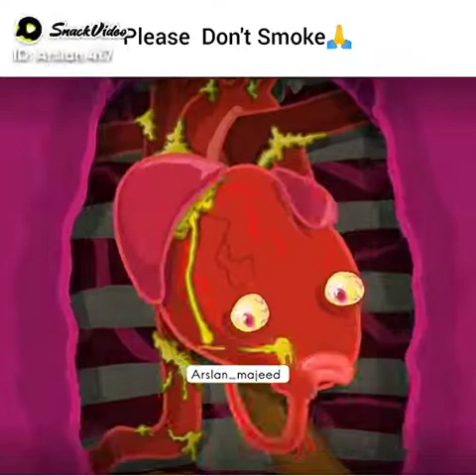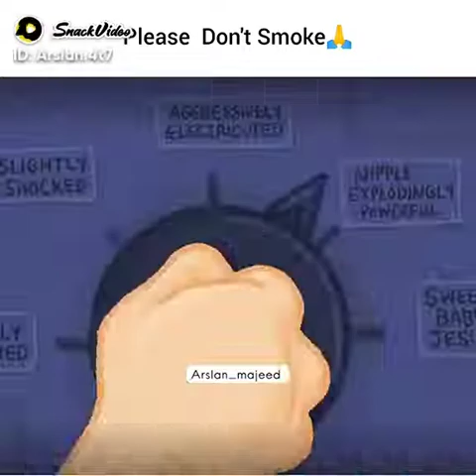amazing video of the Simok smoking halt kancer.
Hy My name is Hafeezullah Sadiqe I am a YouTuber my chanal name is all whald video's chanal My Whatsapp Number
   Asalam O Alykom My Name Is Hafeezullah My Fader Name Is Barkatali Sadiqey I Am A YouTuber I Am Muslim *~🌹Wᴱᴸᴸᶜᴼᴹᴱ Aᴸᴸ subcaraiber~*
ᴵˢᴸᴬᴹᴵᶜ video ᴰᴿᴬᴹᴬ ᴾᴬᴷistan+ᴵᴺᴰyan ᴺᴱᵂ'ˢ ᴴᴱᴬᴰᴸᴵᴺᴱˢ️ ᴺᴱᵂˢ ᴾᴬᴾᴱᴿ ᴹᴼᵛᴵᴱˢ ᴾᴬᴷistan+ᴵᴺᴰyan ᴾᴼᴱᵀᴿᵞ ᵂᴵᵀᴴ ᴾᴵᶜ ᴮᴼᴼᴷ&ᴺᴬᵛᴱᴸˢ ᴬᴾᴷ ˢᴼᶠᵀᵂᴬᴿᴱ ᶜᴿᴵᶜᴷᴱᵀ ᵁᴾᴰᴬᵀᴱˢ cocking ˢᴴᴼᵂ'ˢ ᴹᴬᴺᴰᴵ Design status video faney video ʜᴏʟʟʏᴡᴏʏ ᴍᴏᴠɪᴇs ʙᴏʟʟʏᴡᴏᴏᴅ ᴍᴏᴠɪᴇs ᴘᴀᴋɪsᴛᴀɴɪ ᴍᴏᴠɪᴇs ⷦsᴏᴜᴛʜ ᴍᴏᴠɪᴇs ʜᴏʀʀᴏʀ ᴍᴏᴠɪᴇs ⷦᴇɴɢʟɪsʜ ᴍᴏᴠɪᴇs ᷟᴀʟʟ ᴛᴠ sᴇᴀʀɪᴀʟs & ᴡɪᴛʜ ᴀᴛᴛᴀᴄʜ ᴛɪᴛʟᴇ ⷦʜᴅ sᴛᴀᴛᴜs & ᴀᴛᴛᴀᴄʜ ᴘᴀɪɴᴀʟ ʜᴅ sᴏɴɢs & ᴀᴛᴛᴀᴄʜ ᴀᴜᴅᴇᴏ sᴏɴɢs ᴍᴘ3 ɴᴀᴀᴛs ⷦᴄᴀʀᴛᴏᴏɴ's ᴍᴏᴠɪᴇs 🄿ic Portry 🄿df 🄱ooks 🄽ews 🄿αper 🄵aney 🅅ideos 🄼σѵเε & 🄳ɾαɱα 🅆we Video 🄲αrtoons 🅅ideo 🄸slamic 🅅ideo 🄽ααts & 🅀αwali 🅂tatus 🅂ongs 🄳αna 🅅ideo 🅂tage 🄳αrama Video Stage show Video 🄰udio 🅂ong Mp3 🄽aats Video Portry 🄿ic 🄿ortry 🄿df 🄱ooks News 🄿aper 🄵unny 🅅ideo 🄼ovie & Drama 🅆we 🅅ideo 🄲artoon 🅅ideo Islamic 🅅ideo 🄽aats & 🅀awali 🅂tatus 🅂ongs ﷽🇸tart With The 🇳ame Of 🇦llahتــلاوت قـرآن پــاکـــ اسلامی کیلنڈر نـعـت رســولِ مـقبول اســلامـکـــ تحـریـر احادیث رسول
اســلامکـــ کتـابـیں اســلامکـــ پــروگـرام عـلمــائـے اکـرام کـے بیــانات ɪsʟᴀᴍɪᴄ ᴘᴏsᴛ ᴅʀᴀᴍᴀ(ᴘᴀᴋ+ɪɴᴅ) ɴᴇᴡ,s ʜᴇᴀᴅʟɪɴᴇs ɴᴇᴡ,s ᴘᴀᴘᴇʀ ᴛᴀʟᴋ sʜᴏᴡs ᴍᴏᴠɪᴇs(ᴘᴀᴋ+ɪɴᴅ) ᴘᴏᴇᴛʀʏ ᴡɪᴛʜ ᴘɪᴄ  ᴡᴡᴇ ᴄʀɪᴄᴋᴇᴛ ᴠɪᴅᴇᴏs sᴏɴɢ,s(ᴘᴀᴋ+ɪɴᴅ) ᴄᴏᴄᴋɪɴɢ sʜᴏᴡ,s ʜᴇᴀʟᴛʜ ᴛɪᴘs ᴅʀᴇss ᴍᴀᴋɪɴɢ ᴍᴀɴᴅɪ ᴅᴇsɪɢɴ ᴘɪᴄ ᴘᴏᴇᴛʀʏ sᴛᴀᴛᴜs ᴠɪᴅᴇᴏ ᴀᴅᴜɪᴏ ғᴜɴɴʏ ᴠɪᴅᴇᴏ/ ᴄᴀʀᴛᴏᴏɴ ᴍᴏᴠɪᴇs ᴅʀᴀᴍᴀs ᴀɴᴅ ᴛᴠ sʜᴏᴡ ᴡᴡᴇ sʜᴏᴡ ɪsʟᴀᴍɪᴄ ᴠɪᴅᴇᴏs ʜᴅ sᴏɴɢs ɴᴇᴡ sᴛᴀᴛᴜs sᴏɴɢs ᴇɴᴛᴇʀᴛᴀɪɴᴍᴇɴᴛ ᴠɪᴅᴇᴏs ʜᴅ ᴀᴍᴀᴢɪɴɢ ᴠɪᴅᴇᴏs ʜᴅ sᴘᴏʀᴛs ᴠɪᴅᴇᴏs ʜᴅ ᴀᴜᴅɪᴏ sᴏɴɢs ɴᴇᴡs ʜᴇᴀᴅʟɪɴᴇs ɴᴇᴡs ᴘᴀᴘᴇʀ ᴘᴅғ ʙᴏᴏᴋs ᴀɴᴅ ɴᴏᴠᴇʟs 🄼ᴘ3 🅂ᴏɴɢѕ 🄼ᴘ4/ʜᴅ 🅂ᴏɴɢѕ 🄽ᴇᴡѕ 🄿ᴀᴘᴇ 🄵ᴜɴɴʏ 🅅ɪᴅᴇᴏѕ 🄲ɪʀᴋᴇᴛ 🅅ɪᴅᴇᴏs 🄳ᴀɪʟʏ 🅂ᴇʀᴇᴀʟs 🅆ᴡᴇ 🅁ᴀᴡ 🄿ɪᴄ 🄰ᴛᴄᴀʜ 🄿ᴏᴇᴛʀy 🄽ᴇᴡs 🄷ᴇᴀᴅʟɪɴꜱ 🄰ᴘᴘs & 🄶ᴀᴍᴇs 🄰ll 🅃ɪᴘᴇ 🄼ᴏᴠɪᴇs 🅂тαтυs 🅂ᴏɴɢꜱ 24 گھنٹے نیوز ہیڈلائنس تمام نیوز پیپر کرکٹ اپ ڈیٹ
پی ڈی ایف پیپر ٹوک شو اسلامک ویڈیوز پاکستانی آنڈین چنیل شو پاکستانی انگلش اور انڈین موویز بچوں کے کارٹون Aʟʟ ᴛʏᴘᴇ ᴍᴏᴠɪᴇs Dʀᴀᴍᴀs ᴀɴᴅ ᴛᴠ sʜᴏᴡ Wᴡᴇ sʜᴏᴡ Hᴅ sᴏɴɢ Nᴇᴡ sᴛᴀᴛᴜs sᴏɴɢ Aᴍᴀᴢɪɴɢ ᴠɪᴅᴇᴏs ʜd Sᴘᴏʀᴛs ᴠɪᴅᴇᴏs ʜᴅ Aᴜᴅɪᴏ sᴏɴɢs Nᴇᴡs ʜᴇᴀᴅʟɪɴᴇs Pᴏᴇᴛʀʏ ᴡɪᴛʜ ᴘɪᴄѕ Sᴀx ᴘᴏᴇᴛʀʏ الــــحمــداللہ آپکــو اس گروپ میـــں تلاوت قــرآن پاک حدیث رسول ﷲﷺ اسلامی کیلنڈر نعــت آڈیو ویڈیو اسلامی اسٹیٹس بیانات اسلامی تحریر بچوں کے اسلامی کارٹون
🌟اور بھی اچھی اچھی معلومات وغیــرہ ملتـــی رھیــں گی🌟🦋ﷺ episode 🄼ᴘ3 🅂ᴏɴɢѕ🄼ᴘ4 Cid hd 🅂ᴏɴɢs🄽ᴇᴡѕ 🄿ᴀᴘᴇ 🄵ᴜɴɴʏ 🅅ɪᴅᴇs 🄲ɪʀᴋᴇᴛ 🅅ɪᴅᴇᴏs 🄳ᴀɪʟʏ 🅂ᴇʀᴇᴀʟs 🅆ᴡᴇ 🅁ᴀᴡ 🄿ɪᴄ 🄰ᴛᴄᴀʜ 🄿ᴏᴇᴛʀy 🄽ᴇᴡs 🄷ᴇᴀᴅʟɪɴꜱ 🄰ᴘᴘs & 🄶ᴀᴍᴇs 🄰ll 🄼ᴏᴠɪᴇS 🅂тαтυs 🅂ᴏɴɢꜱ lovely ѕтαтυѕ ѕad ѕтαтυѕ Αмαzιиɢ ѕтαтυѕ Hot status ᴀʟʟ ᴅᴀʀᴀᴍᴀ sᴇʀᴇᴀʟ 🄶ᴀᴘѕʜᴀp 🄲ʜɪʟ All Video Asalam O Alykom My Name Is Hafeezullah My Fader Name Is Barkatali Sadiqey I Am A YouTuber I Am Muslim *~🌹Wᴱᴸᴸᶜᴼᴹᴱ Aᴸᴸ subcaraiber~* ɴᴀᴀᴛs ⷦᴄᴀʀᴛᴏᴏɴ's ᴍᴏᴠɪᴇs 🄿ic Portry 🄿df 🄱ooks 🄽ews 🄿αper 🄵aney 🅅ideos 🄼σѵเε & 🄳ɾαɱα 🅆we Video 🄲αrtoons 🅅ideo 🄸slamic 🅅ideo 🄽ααts & 🅀αwali 🅂tatus 🅂ongs 🄳αna 🅅ideo 🅂tage 🄳αrama Video Stage show Video 🄰udio 🅂ong Mp3 🄽aats Video Portry 🄿ic 🄿ortry 🄿df 🄱ooks News 🄿aper 🄵unny 🅅ideo 🄼ovie & Drama 🅆we 🅅ideo 🄲artoon 🅅ideo Islamic 🅅ideo 🄽aats & 🅀awali 🅂tatus 🅂ongs ﷽🇸tart With The 🇳ame Of 🇦llah ɪsʟᴀᴍɪᴄ ᴘᴏsᴛ ᴅʀᴀᴍᴀ(ᴘᴀᴋ+ɪɴᴅ) ɴᴇᴡ,s ʜᴇᴀᴅʟɪɴᴇs ɴᴇᴡ,s ᴘᴀᴘᴇʀ ᴛᴀʟᴋ sʜᴏᴡs ᴍᴏᴠɪᴇs(ᴘᴀᴋ+ɪɴᴅ) ᴘᴏᴇᴛʀʏ ᴡɪᴛʜ ᴘɪᴄ ᴡᴡᴇ ᴄʀɪᴄᴋᴇᴛ ᴠɪᴅᴇᴏs sᴏɴɢ,s(ᴘᴀᴋ+ɪɴᴅ) ᴄᴏᴄᴋɪɴɢ sʜᴏᴡ,s ʜᴇᴀʟᴛʜ ᴛɪᴘs ᴅʀᴇss ᴍᴀᴋɪɴɢ ᴍᴀɴᴅɪ ᴅᴇsɪɢɴ ᴘɪᴄ ᴘᴏᴇᴛʀʏ sᴛᴀᴛᴜs ᴠɪᴅᴇᴏ ᴀᴅᴜɪᴏ ғᴜɴɴʏ ᴠɪᴅᴇᴏ/ ᴄᴀʀᴛᴏᴏɴ ᴍᴏᴠɪᴇs ᴅʀᴀᴍᴀs ᴀɴᴅ ᴛᴠ sʜᴏᴡ ᴡᴡᴇ sʜᴏᴡ ɪsʟᴀᴍɪᴄ ᴠɪᴅᴇᴏs ʜᴅ sᴏɴɢs ɴᴇᴡ sᴛᴀᴛᴜs sᴏɴɢs ᴇɴᴛᴇʀᴛᴀɪɴᴍᴇɴᴛ ᴠɪᴅᴇᴏs ʜᴅ ᴀᴍᴀᴢɪɴɢ ᴠɪᴅᴇᴏs sᴘᴏʀᴛs ᴠɪᴅᴇᴏs 🄼ᴘ3 🅂ᴏɴɢ Cid 🄼ᴘ4 ʜᴅ 🅂ᴏɴɢѕ 🄵ᴜɴɴʏ 🅅ɪᴅᴇᴏѕ 🅆ᴡᴇ All Video Best Funny Video Tiktok 2022😂😂😂All world video channel funny Best Funny Video 2022, 😂 😂 😂 😂 😂 Tiktok New Funny video 2022 All world video channel funny. Short Love Story by love New Song WhatsApp Status Video Tiktok video likey video snack video 1 Super Fruits Watermelon Decoration Ideas 1 Amazing 1 Watermelon Ideas You Need To Try This SummerEasy Watermelon Carving to make at Home | Fruit Can